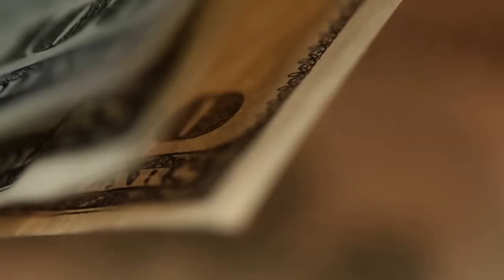SPIDER-MAN (Music 2018) Master Topher & DJYAsh Beat (Official Music)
Tout Le Monde Spider-Man 2018